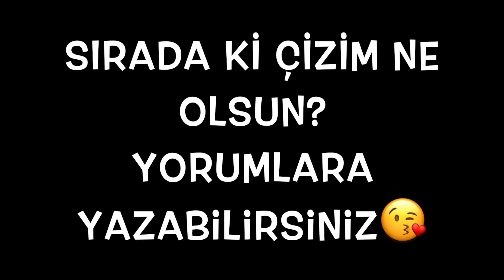Nasıl Çizilir? - Unicorn At - Resim Çizme - ÇİZİM OKULU